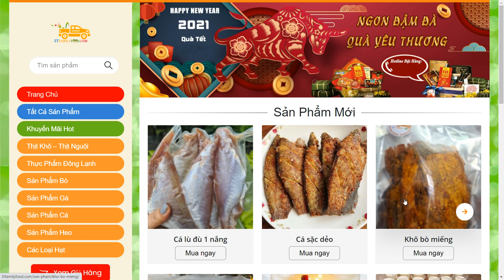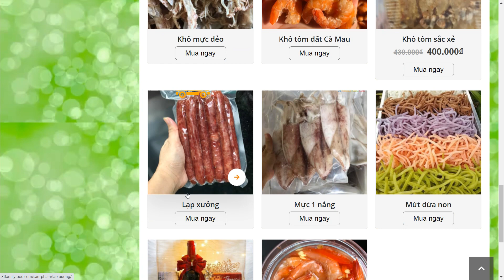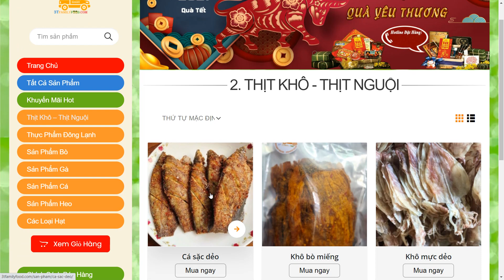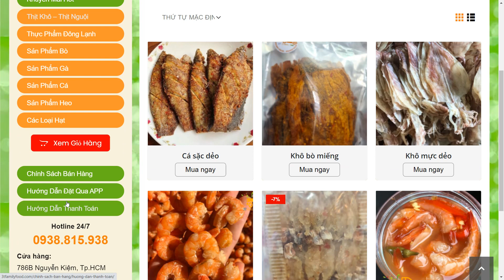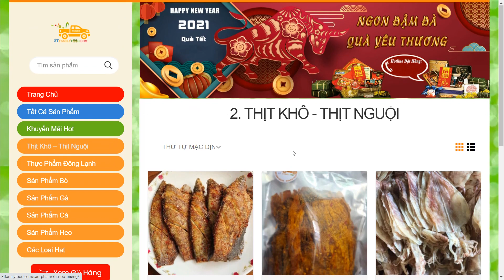Reivew Khách hàng đồ ă vặt 3tfamilyfood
1/ Giới thiệu dịch vụ Viết website ẩm thực online, review quán ăn chuyên nghiệp
2/ Tầm quan trọng của việc Viết website ẩm thực online, review quán ăn chuyên nghiệp
3/ Chức năng của một website ẩm thực online, review quán ăn chuyên nghiệp
4/ Công nghệ sử dụng để Viết website ẩm thực online của chúng tôi
5/ Quy trình giao, nhận sản phẩm tại NhonMy
🤝Với Muoihv, "làm gì mà đi cafe vẫn có tiền hàng tháng" nghe rất viễn vong nhưng thật sự tôi sắp đạt được rồi, tin tôi... hãy tham gia vào đội ngũ của tôi